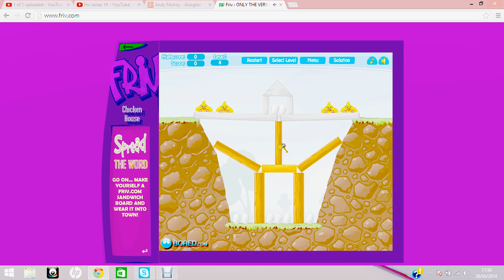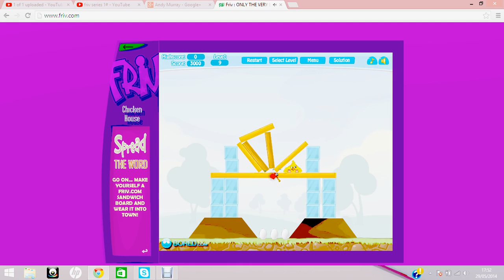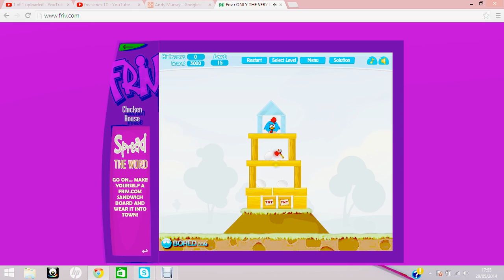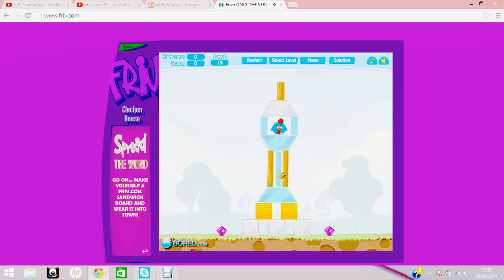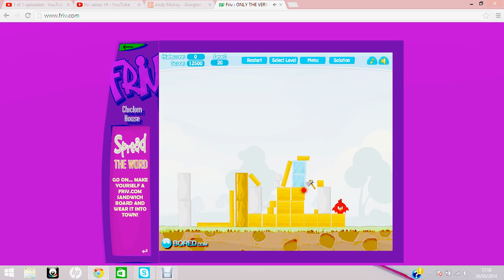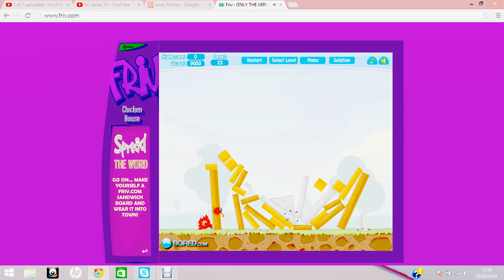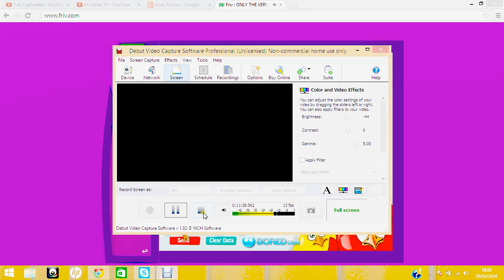friv series; 5# i feel so bad for those chickens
where back killing chickens (random game pick out of 100 something)